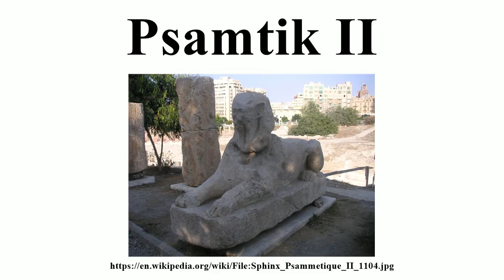Psamtik II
Image-Copyright-Info
Author-Info:   Neithsabes

Image-Copyright-Info